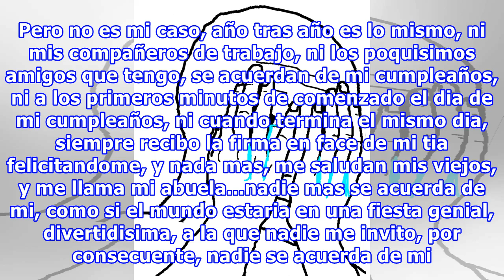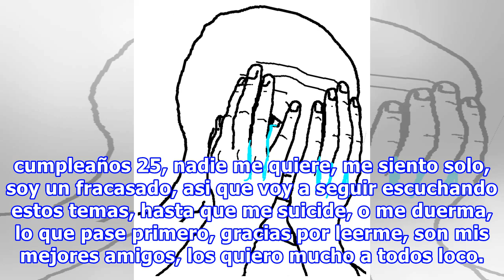Hoy es mi cumpleaños y nadie me saludo,nadie me quiere.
Hoy cumplo 25 años, NADIE me saludo, nunca me senti tan solo como hoy. Nota, dale play para ambientar con musica al post A cualquier persona normal, despues de las 00 hs, dia en que comienza su cumpleaños, le empiezan a llover firmas de sus amigos de...
Fuente: taringa